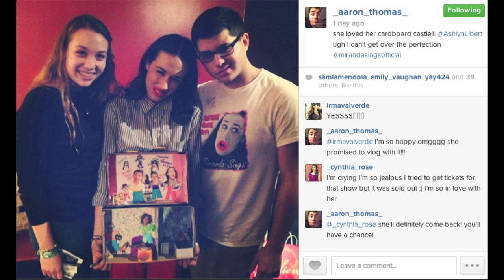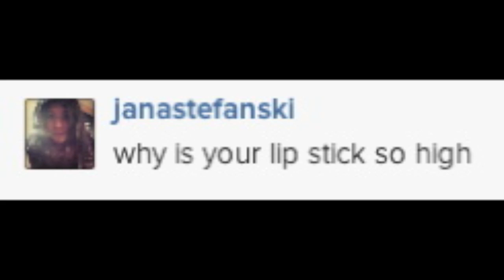Katy Perry - Dark Horse MUSIC VIDEO (miranda sings)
CLICK TO TWEET THIS LINK! I'M FOLLOWING SOME PEOPLE THAT DO